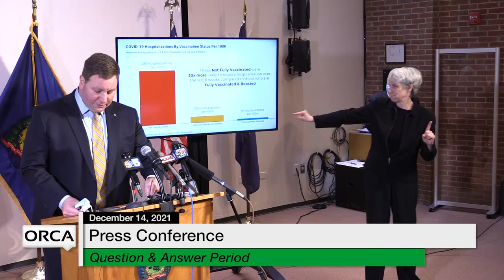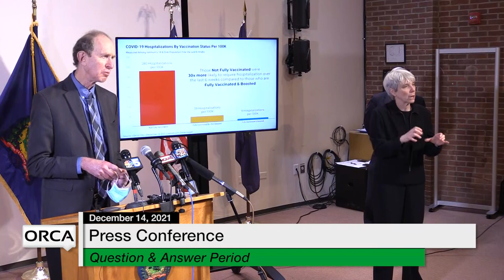Press Conference - Governor Scott and Administration Officials Weekly Update 12/14/2021